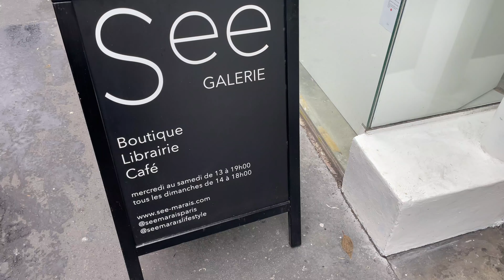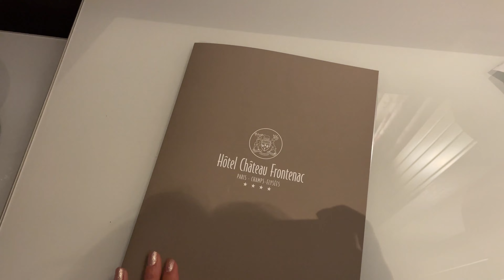TRAVEL VLOG PARIS - Coffee, friends et event !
Hello !! Je vous retrouve dans un nouveau vlog et de loin un de mes préféré, dans la ville de l'amour Paris :)